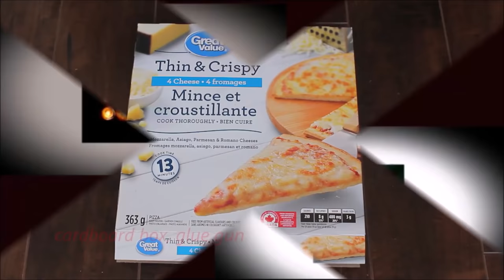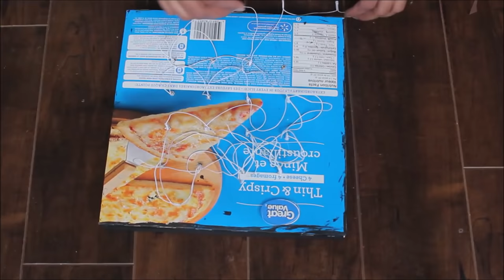10 easy room decor | Craft Angel